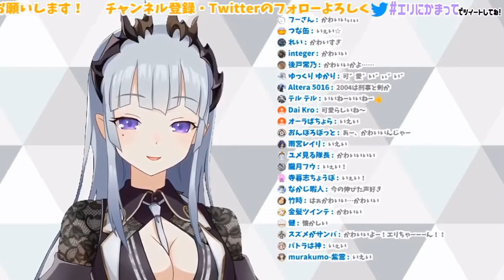【弾き語り】さくらんぼ【蒼月エリ / ハニスト】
平成最後の歌枠！！だ！！【蒼月エリ / ハニスト】 より